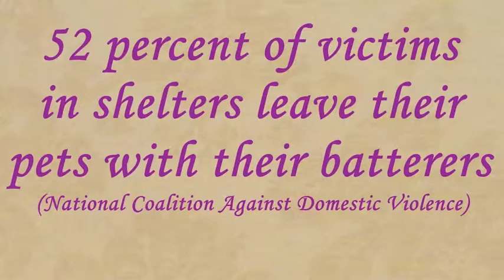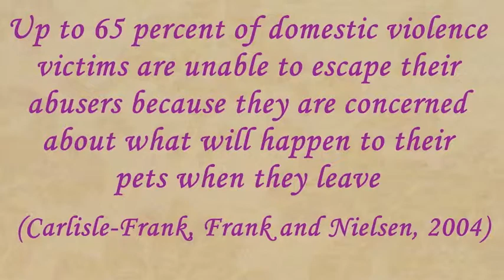Micah's Style Show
SearchAmelia.com attended a benefit for Micah's Place domestic violence shelter in Nassau County, Florida where they highlighted their new ability to offer shelter to pets of families looking for safe shelter from an abuser.